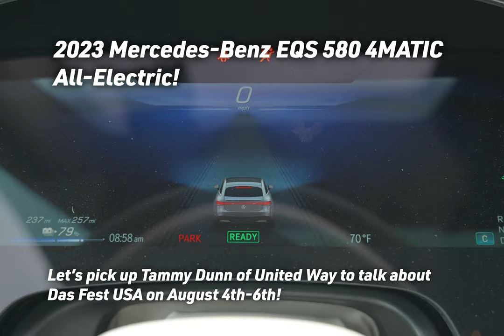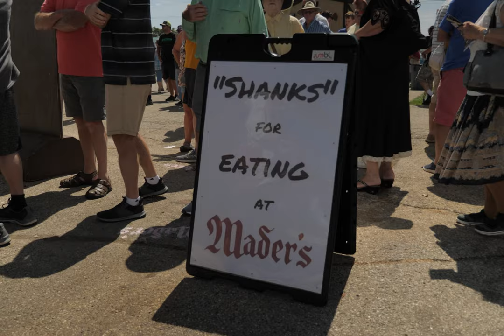Kunes Car Convos - DAS Fest USA